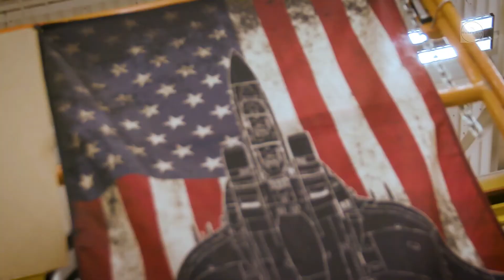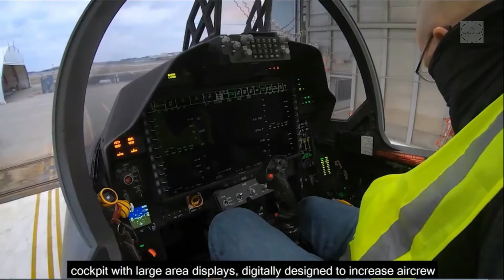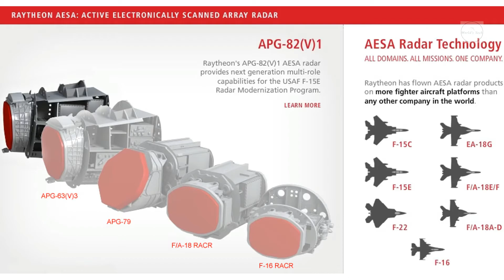F-15EX, A next-generation fighter aircraft for US Air Force...